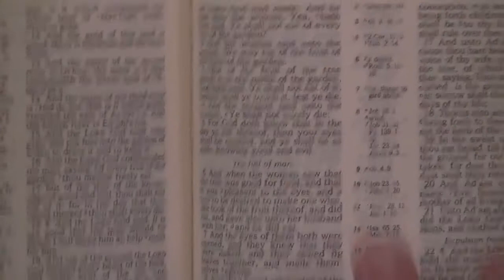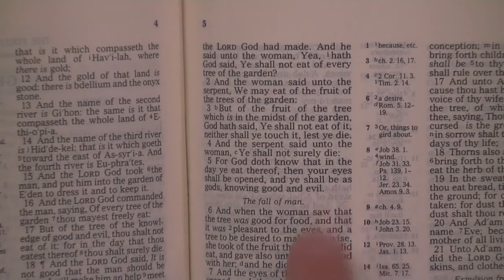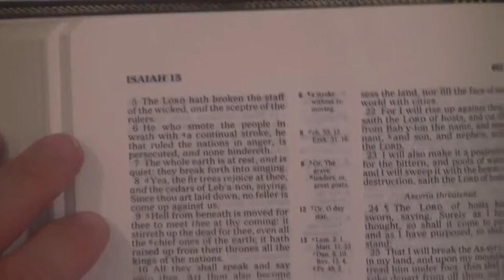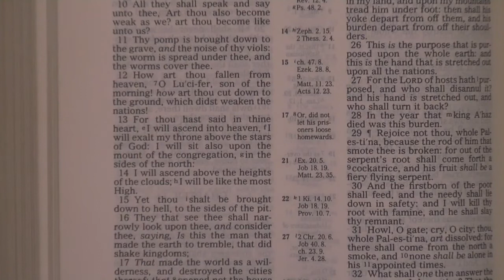Atheists Are Luciferians - Bryan Denlinger